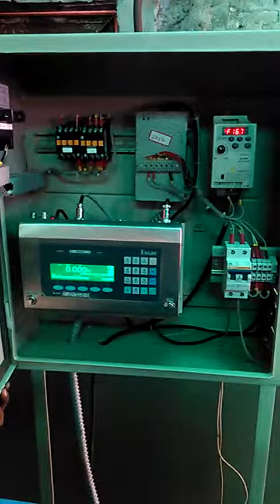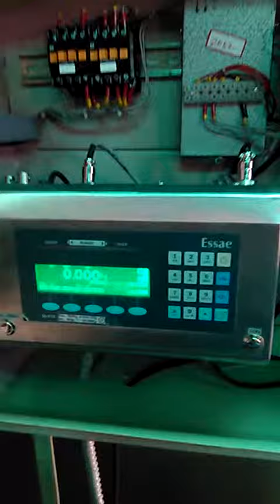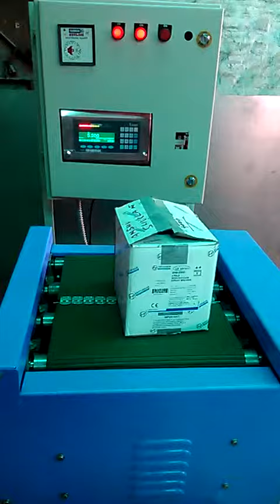Weighing Conveyor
Fully Automatic weighing conveyor to check the online weight of moving items in conveyor. Material passes through weighing conveyor if the weight is in desired limits.
Weighing conveyor stops if the material weight if out of range. Also buzzer activates and the operator can remove the odd weight item.
Weighing controller also logs weight of each item and the number of items passed. A printer can easily be attached to print the reports.